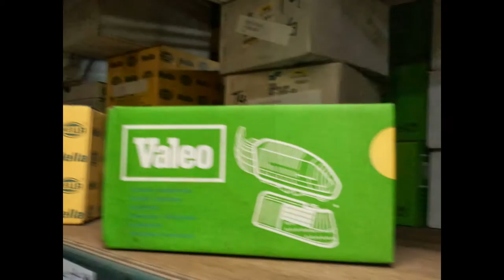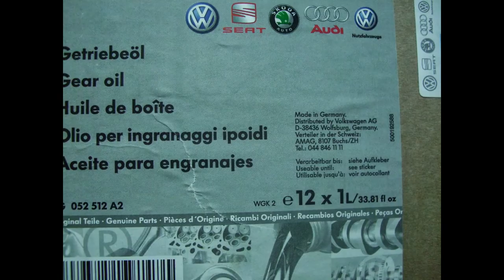volkswagen Parts. audi parts.volvo parts. nissan parts Genuine Parts Supply~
volkswagen. audi.volvo.nissan Genuine Parts Supply~

We supply to the world ~

폭스바겐. 아우디. 볼보. 닛산 의 순정품을  공급 합니다.